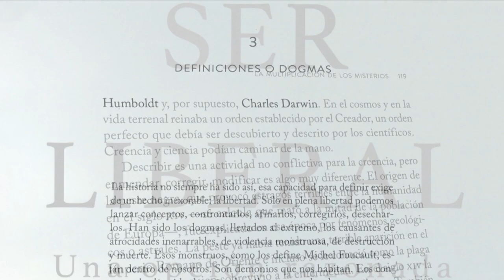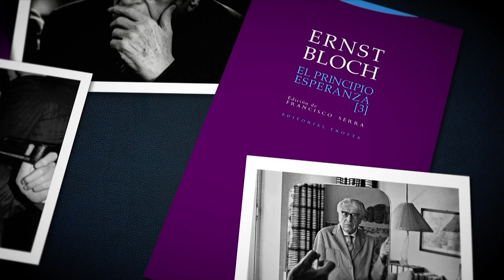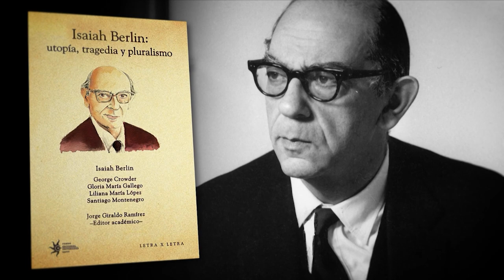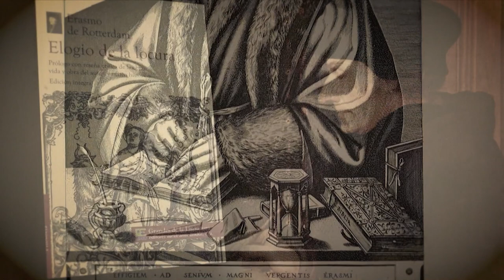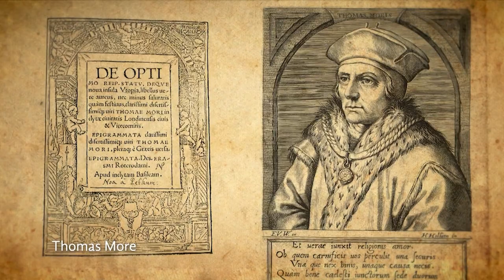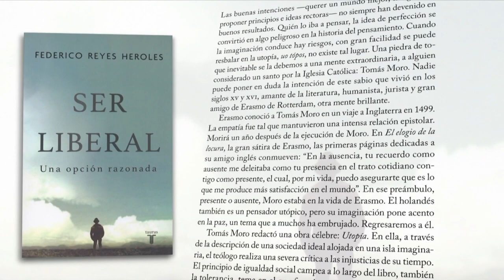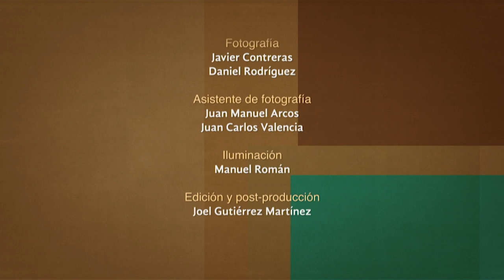Tratos y retratos. Federico Reyes Heroles (Parte 2)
En esta segunda parte de la entrevista, el escritor Federico Reyes y Silvia Lemus platican de los temas que llevaron al autor a retratar los usos y costumbres de nuetra sociedad, cuáles fueron los orígenes antropológicos de las estructuras a las que hoy en día seguimos alimentando y en qué momento debemos optar por el equilibrio entre dichas costumbres y la evolución natural.